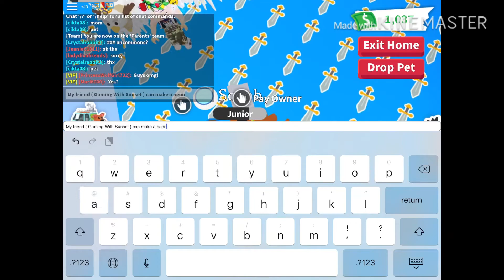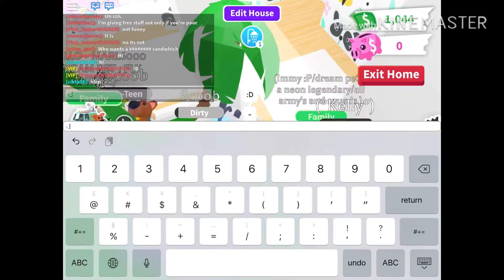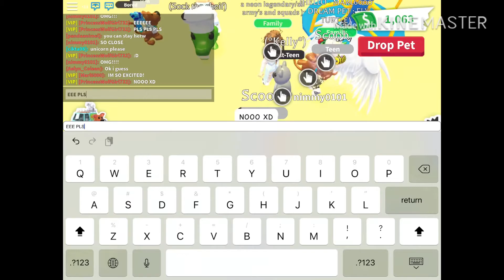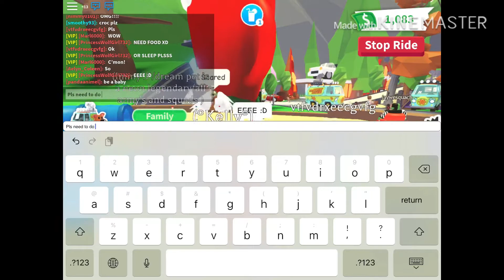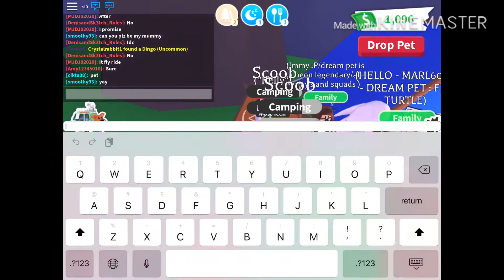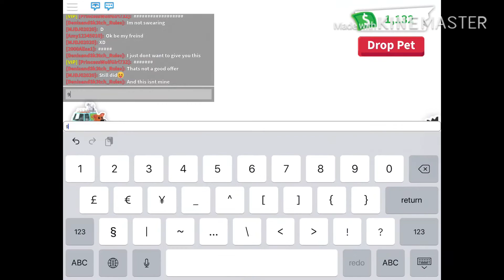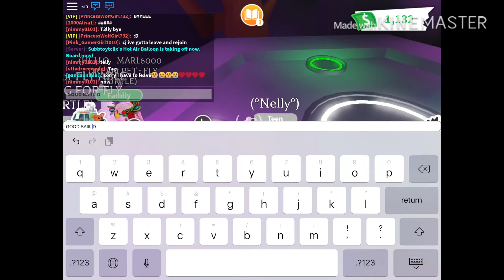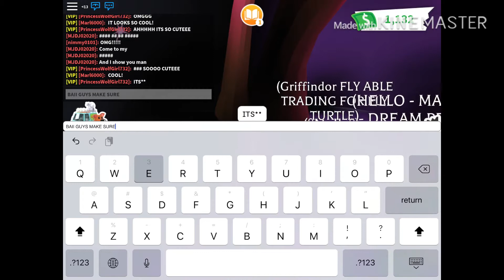MY FRIEND GAMING WITH SUNSET MADE A NEON KOALA!! :D